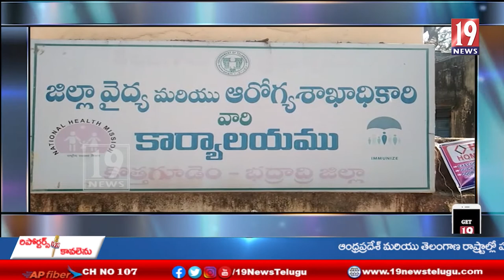ఎయిడ్స్ పై కళాజాత ను ప్రారంభించిన డి ఎం హెచ్ ఓ శిరీష-భద్రాద్రి కొత్తగూడెం జిల్లా